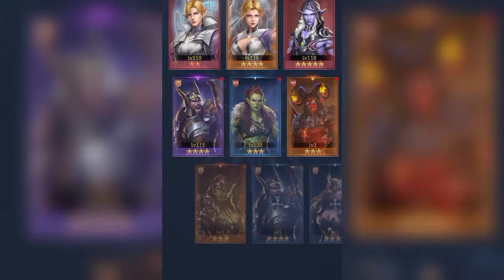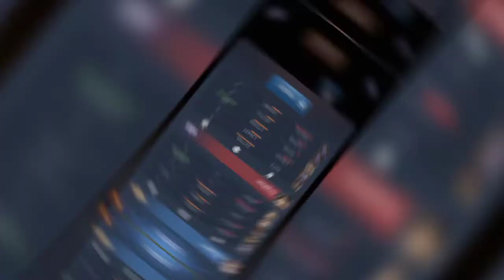Bloodline: Heroes of Lithas| The Lume | Top Champions to Pair With Lume | Certified Broken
In this video, we are taking a look at Bloodline: Heroes of Lithas! The Lume are certified broken y'all. Let's take a look at this over powered clan and which champions will serve you well to be paired up with them!

//About me:
I love gaming. I love looking at the details of how it all fits together. Former eSports coach, so analysis is my thing!